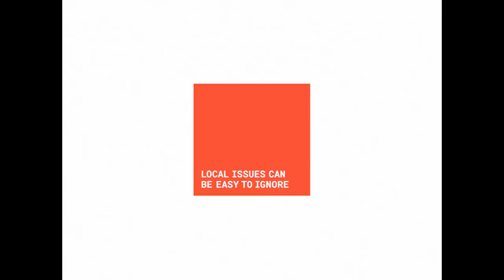United Way x Pantone® present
Hunger.
Homelessness.
Domestic violence.
Social isolation.
Mental health.
Unemployment.

These issues are affecting the lives of millions of Canadians.
These issues are preventing our communities from prospering.
These issues can be easy to ignore.

We’re making them UNIGNORABLE.